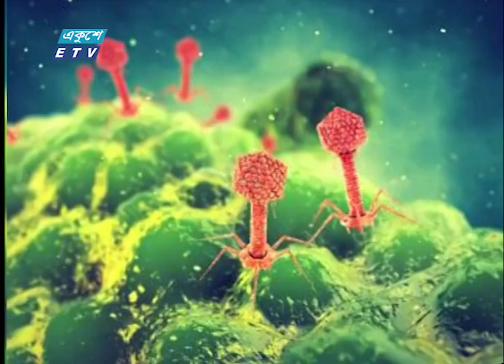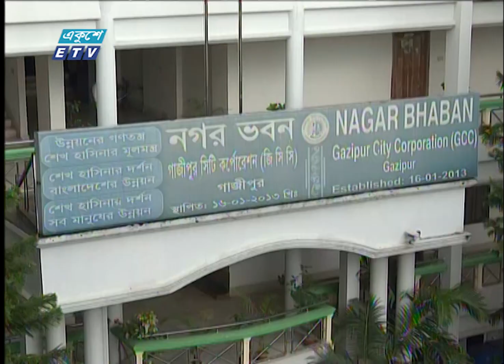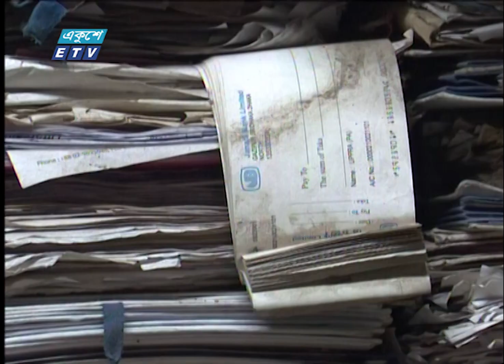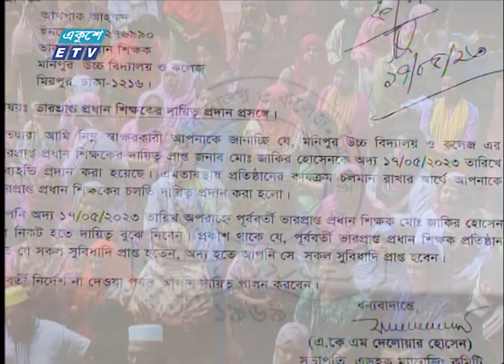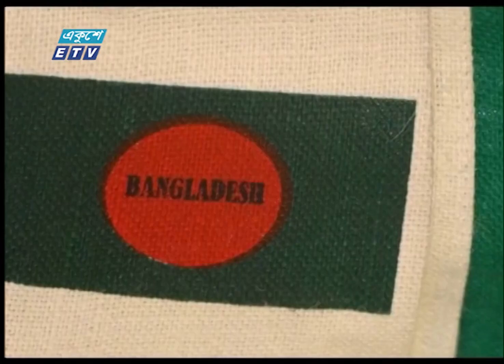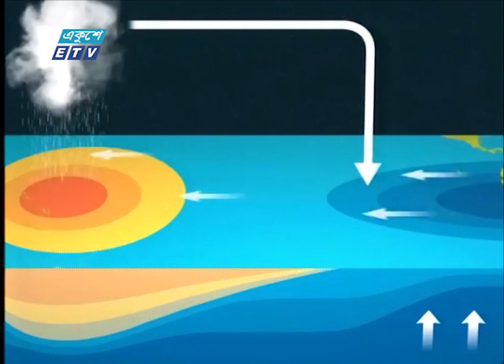07 PM News || সন্ধ্যা ০৭টার সংবাদ || 18 May 2023 || ETV News